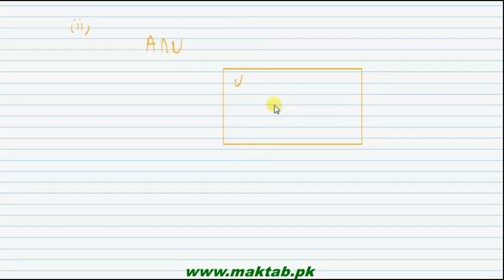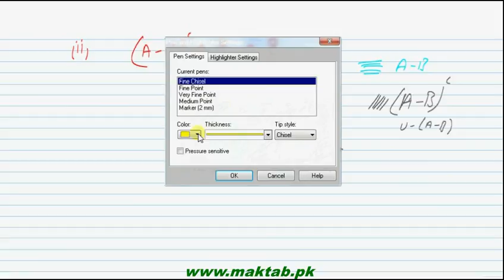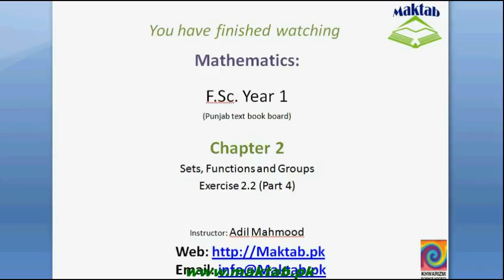FSc Math Book1, Ex 2.2, LEC 11: Q 5-6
This video lecture from Sets, Functions and Groups  (F.Sc. First year Mathematics) covers: Question numbers 5-6 of exercise 2.2. In these questions we find the union, intersection and complement of given sets using venn diagrams. Find more e-learning material and educational video lectures in Urdu at maktab.pk. These videos are free to use for promotional and commercial purpose by keeping the credits to Maktab.